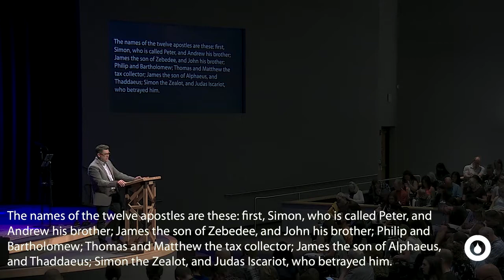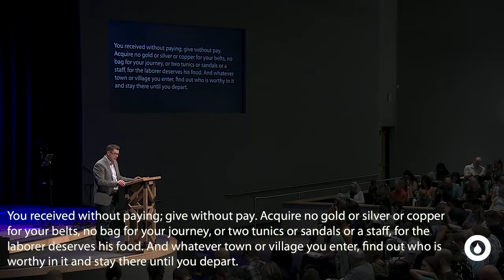Ryan Kelly, "Jesus' Mission and Men" - Matthew 9:35 - 10:15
Series – Matthew: The King and His Kingdom
Summary: God uses broken people to spread His glory broader and deeper.
Topics: The Gospel, Missions, Prayer